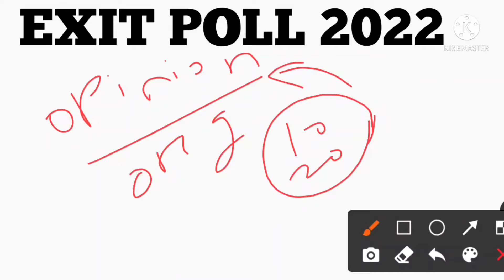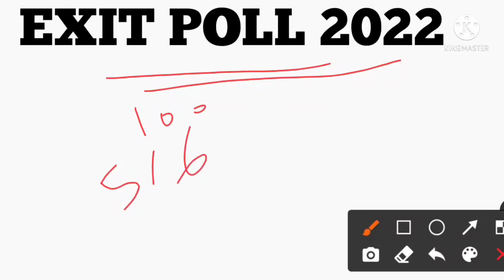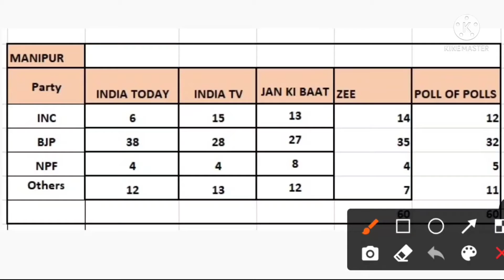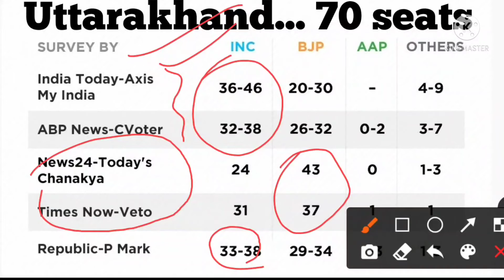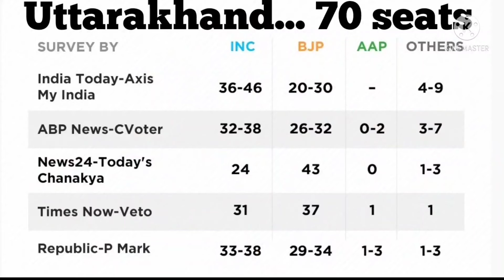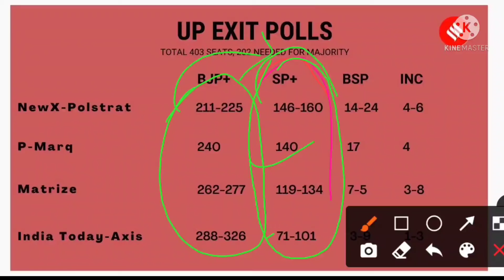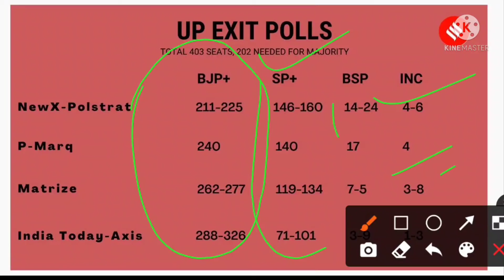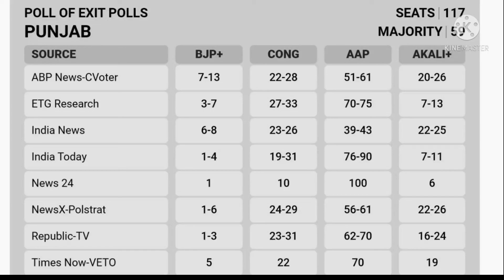EXIT POLL କଣ କହୁଛି, ବଦଳିବ କି ସରକାର